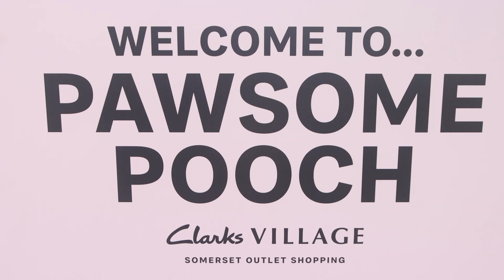Brand Video Content from South West Film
Video content has moved from a secondary marketing tool to an essential ingredient.

Online marketing is now part of an overall business plan. More than ever, a video plays a vital role in your campaign plans. It is here and here to stay. And while focusing on SEO optimizing for Google is a still important, potential customers and clients are you using video channels like YouTube to find suppliers and services so you’re missing out if you’re not using video already. Our branded content is designed to suit your company's needs, goals and targets. Whether it is through our corporate video company or animation studio, we develop social media content that targets the demographics that matter to you.